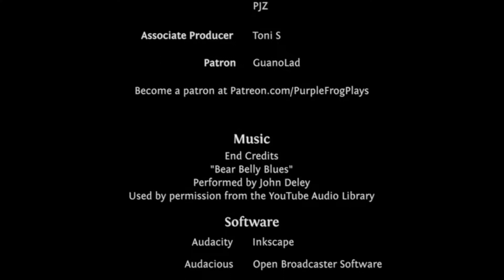Minor players, Europa Universalis IV Lothian Let's Play Ep #63